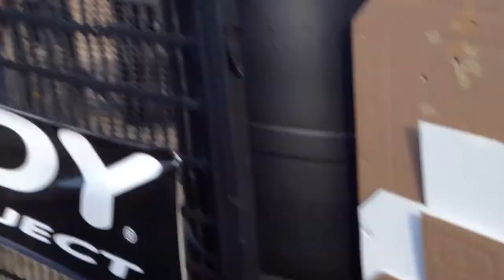2012 USPSA Area 2 - Stage 5